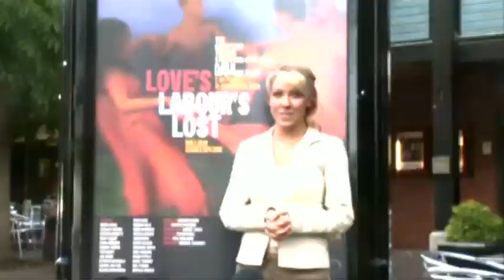Ali Defoy Promo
What a talent, enjoy, Ali Defoy